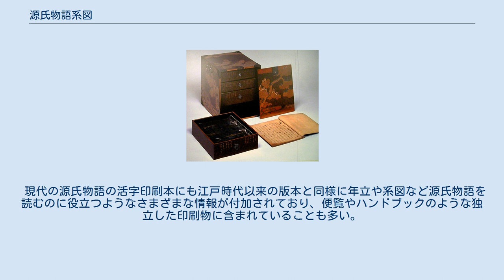源氏物語系図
源氏物語系図（げんじものがたりけいず）とは、源氏物語の登場人物を系図の形にして整理したものである。
 『源氏物語』はおよそ500名余りの人物が登場する。
更に以下の節で詳述する通り、人物の呼称は複雑であり、源氏物語を系統立って理解して読むためには登場人物を何らかの形で整理したものがどうしても必要になる。
そのような必要性から源氏物語の登場人物を系図にして整理したものが古くから存在しており、「源氏物語系図」、「光源氏系図」、「源氏系図」などと呼ばれている。
 江戸時代に入ってから出版された、湖月抄をはじめとする木版本による源氏物語では登場人物の系図が付されることが通例となり、その伝統は明治時代以後に活字によって出版された源氏物語にも引き継がれている。
現代では本文とは独立した形で年立等と共に便覧やハンドブックのような形で提供される源氏物語系図も多く存在する。
 数多くの源氏物語の登場人物の中で本名（と思われるもの）で記されるのは身分の低い光源氏の家来である藤原惟光と源良清（これらの人物も身分が高くなるに従って「中納言」・「近江守」などと官職で呼ばれるようになる。）や匂宮の乳兄弟で家来である時方くらい（玉鬘などを含める説もあり、東山文庫本の須磨巻にのみ現れる「経光」といったごく一部の伝本にのみ現れる人物もある。）である。
 光源氏をはじめとしてほとんどの人物は作中では本名で呼ばれない。
例を挙げると、頭中将・左大臣・右大臣、兵部卿宮などのようにその官職で呼ばれたり、六条院（光源氏）、桐壺更衣、六条御息所、弘徽殿女御などのように居住地などのゆかりのある場所の名前に由来する「呼び名」しか記されておらず、さらには「一の宮」（これは単に天皇の長男というだけの意味であり、全ての天皇にそれぞれの「一の宮」が存在しうる。）や「女二宮」、「女三宮」（それぞれ2番目・3番目の女宮の意味）あるいは「女君」や「小君」といった普通名詞しか使われていない人物も少なくない。
 これにより、同じひとりの人物でも、立場や官職が変わると呼び方が変化する。
巻によって、場合によっては一つの巻の中でも場面によって様々に異なる呼び方がされる。
さまざまな場面で繰り返し登場する主要な登場人物で一つの呼び方しか無い人物はむしろほとんど無い。
 また逆に、「左大臣」・「右大臣」・「弘徽殿女御」など、同じ単語でも話が進むにつれ、別の人物を指す事も多い。
 これにより、読者や解説書は、主要な登場人物に対して何らかの、一人に一つの名前を割振らない事には、理解、解説がきわめてむずかしい。
今日では主要な人物に対して、慣例的な呼称がほぼ定着している。
 源氏物語の登場人物を指し示すのに使われる名前は、 本名ではないものの作中で、語り手または登場人物が呼ぶもの。
 後世になって古系図や注釈書等の中で初めて使われるようになったもの。
 の両方がある。
これらも一人につき一通りではなく、時代による変遷もある。
 たとえば「光源氏」の語は(「ひかる源氏」もしくは「光る源氏」の形で)、大島本では帚木巻と若紫巻に現れる。
一方、「雲居の雁」の名は作中に現れず、この女性が読んだ和歌に含まれる語から与えられたものと考えられる。
空蝉は、作中では帚木とも空蝉とも呼ばれている。
 特に、後世になって現れた呼び名は、源氏物語の受容の歴史という観点からは、興味深い。
詳しくは源氏物語古系図#意義を見よ。
 これらの通称は以下のようにさまざまな由来を持っている。
 またこれらの通称とは少々異なるが、役職名が固有名詞化したものもある。
 たとえば物語全体で右大臣は何人も存在するが、今日、単に右大臣と言えば桐壺巻で右大臣であった人物を指す慣例である。
 「二百五、六十種の伝本を調査した」とする池田亀鑑は「発達史的観点」から源氏物語系図を以下の3つに分類した。
これらはそれぞれ、『源氏物語』の注釈史の中での「古注」、「旧注」、「新注」に対応していると考えられる。
さらに現代の印刷本やハンドブック類に掲載されている源氏物語系図もこれらの古注釈の時代の系図とは異なったものである。
これらの系図はそれぞれの時代の実在する家系を記述する系図の傾向も反映していると考えられる。
 鎌倉時代後期に成立した源氏物語の注釈書『幻中類林』の中から本文関係の記述を抜き出した書物「光源氏物語本事」（島原松平文庫蔵本）の中に伝えられる更級日記の逸文において、1021年ころに更級日記の作者である菅原孝標女が源氏物語全体を初めて手に入れて読んだときのことについて、現在の流...